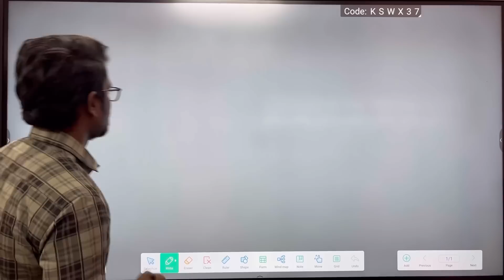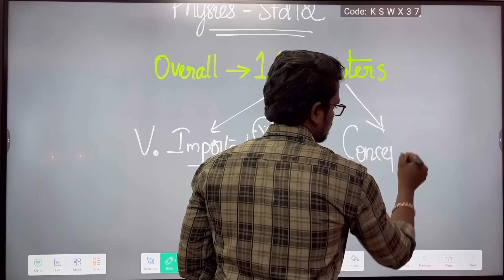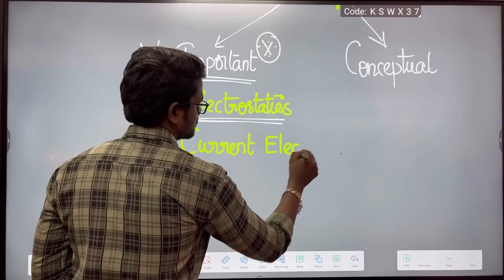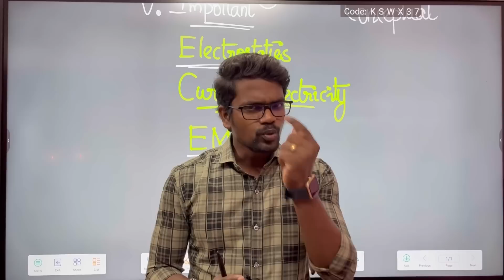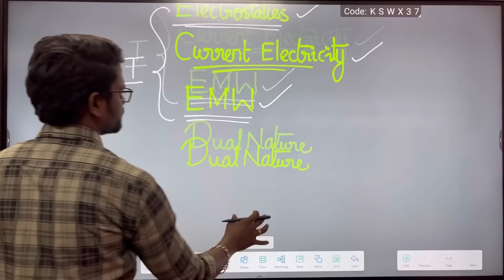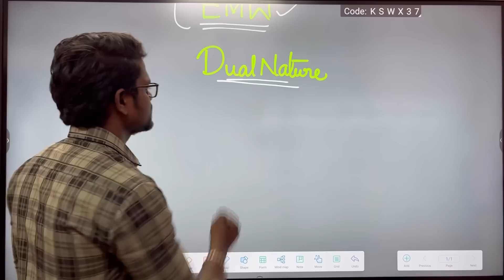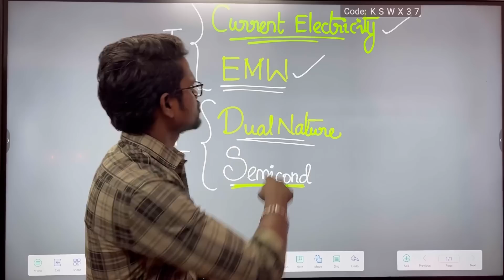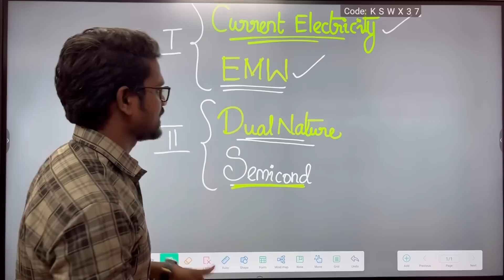Half Yearly Preparation Tricks|Physics 12|Tamil|Muruga MP#physics#preparation